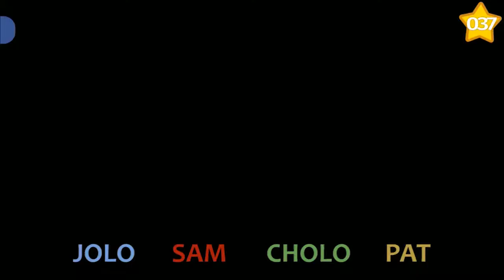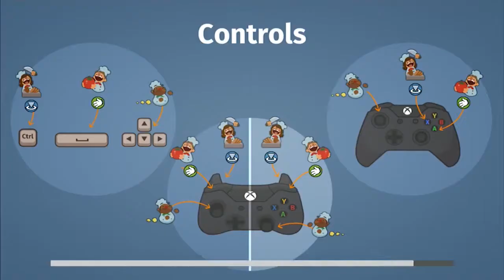BRUTAL ANIMAL | Overcooked Part 13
This level started out REALLY badly, but not coz we were bad at this game (WE ARE) but because Cholo told us what he watches on Youtube when he's bored. We really wish he'd shut up or all our sakes and to keep the channel wholesome.

Overcooked is a co-op cooking game for up to  players. Each level has a different kitchen layout and players must prepare the meals for their customers before said customers leave. At the end of each level, players are given a rating out of 3 stars depending on how fast they did the orders and how many coins they got.